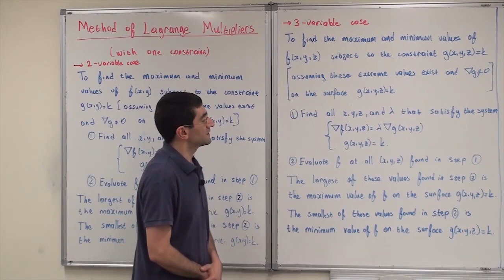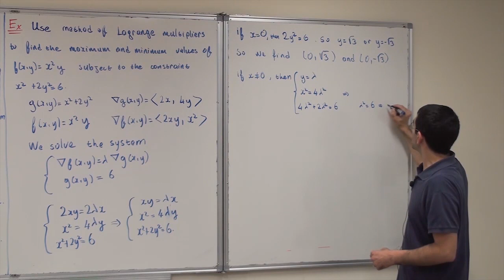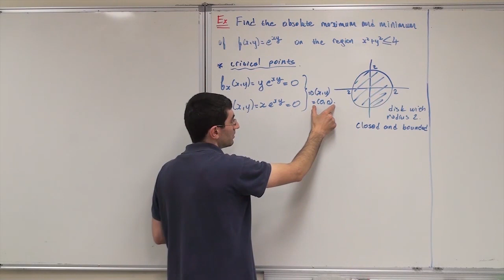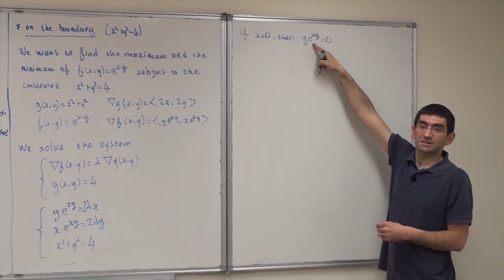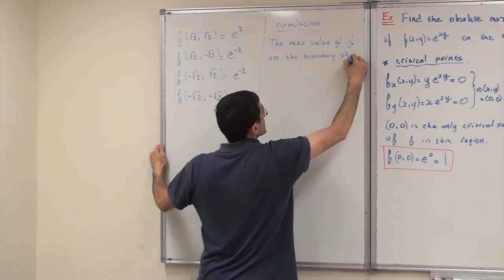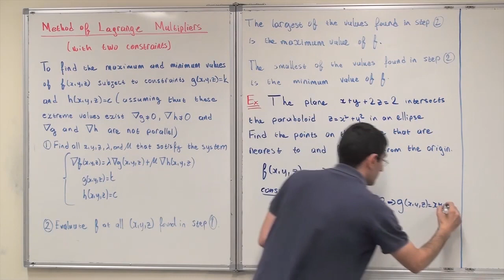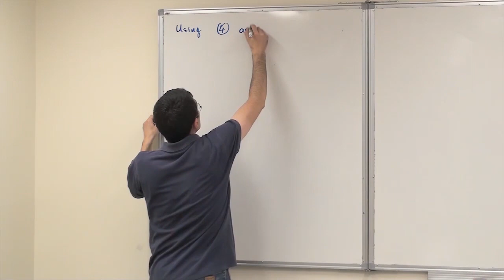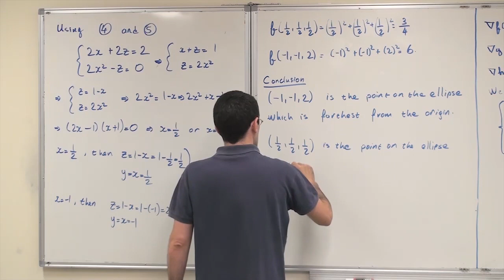Section 14.8 | Math 201 - KFUPM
Section 14.8:
Lagrange Multipliers | Math 201 (Calculus III) - KFUPM - Online Course

Part-1 00:00:04
(Lagrange Multipliers with One Constraint)

Part-2 00:26:47
(Lagrange Multipliers with Two Constraint)

بالتوفيق..